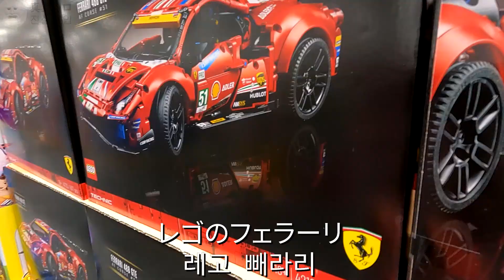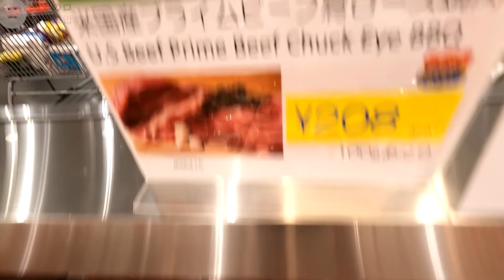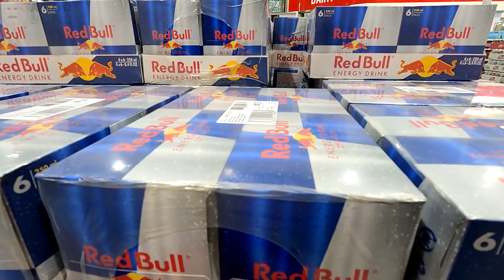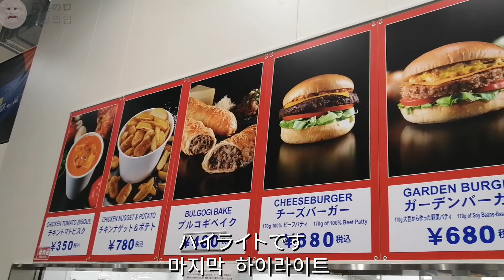일본브이로그, 치바 키사라즈 코스트코 오랜만에 코스트코 이트인 코너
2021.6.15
골프장 갔다가 일본 치바 키사라즈 코스트코 나들이

FortyThr33 X Epshteyn